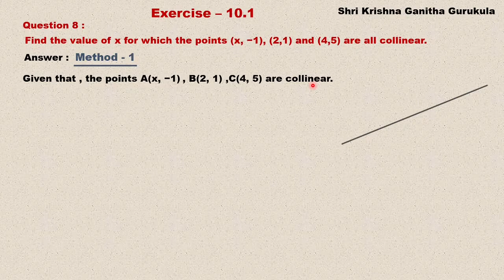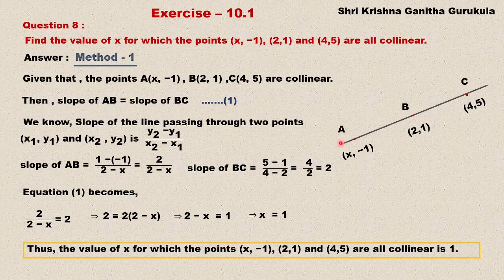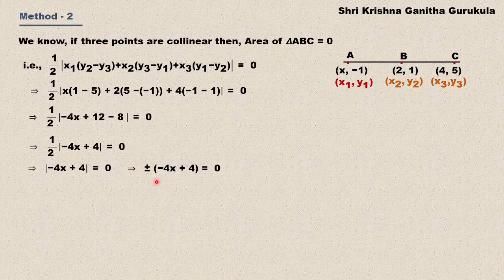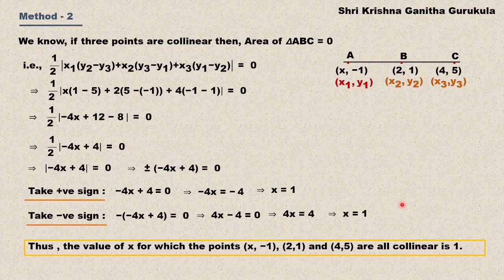Straight Lines Ex 10.1 Q 8 solutions| Kannada|Class 11|1st puc maths chapter 10 Exercise 10.1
and
My Channel on Cooking